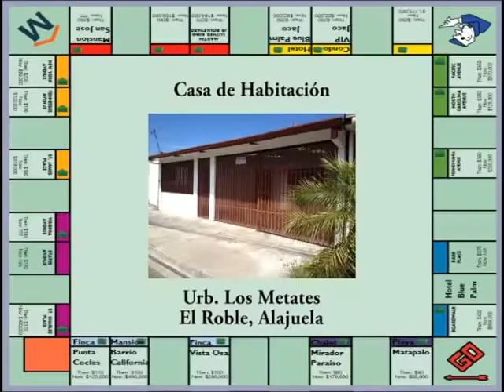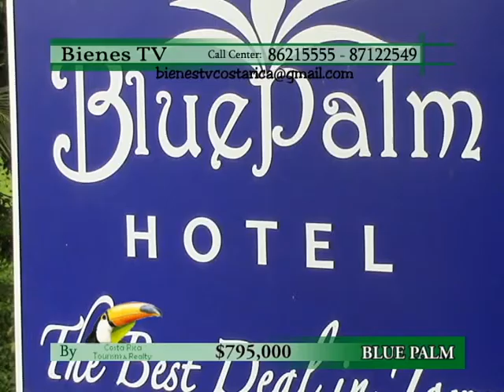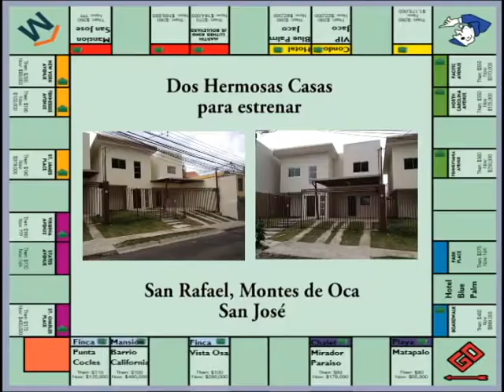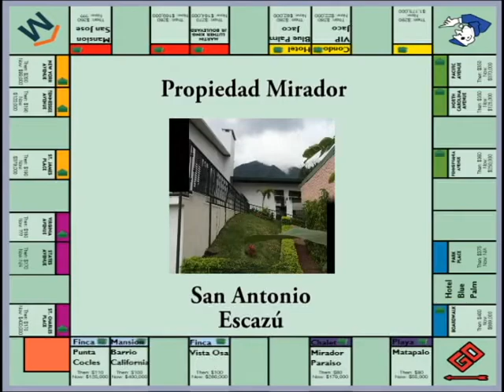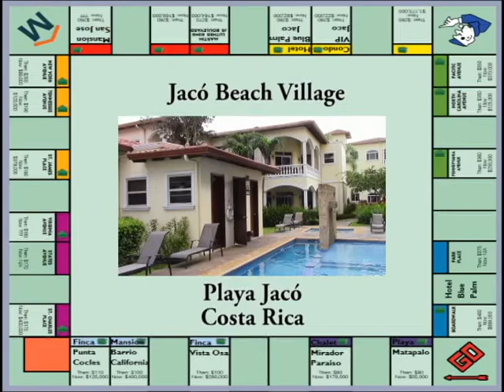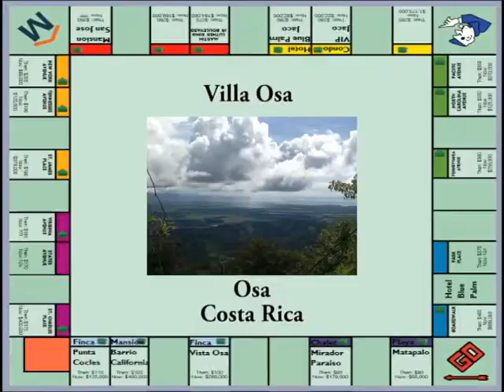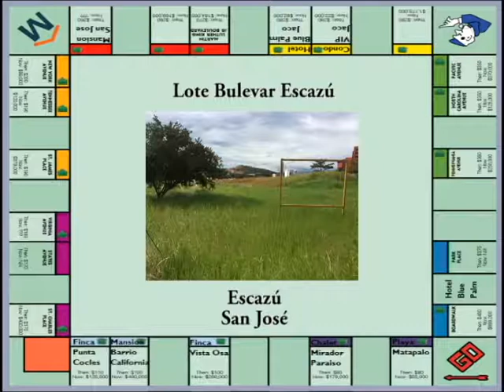PROGRAMA BIENES TV 10 FEB 2015 (ARTHUR ORDOÑO)